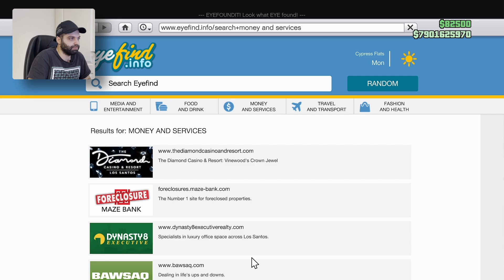سرقت ماشین سلبریتی معروف در جی تی ای آنلاین🔥 - پارت دوم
بچه ها این پارت نهاییه این سرقت بود از بازی جی تی ای آنلاین ❤️ امیدوارم راضی بوده باشید
اگر کم کاری از طرف من هست اطلاع بدید که مشکلو حلش کنم👌🏻🔥